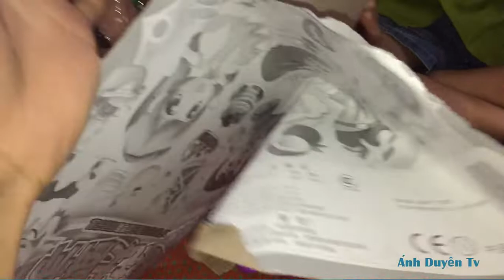Bé bông bóc bộ đồ chơi nấu ăn nhà bếp ❤ Ánh Duyên Tv ❤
Bé bông và các anh bóc và chơi bộ  đồ chơi nấu nướng